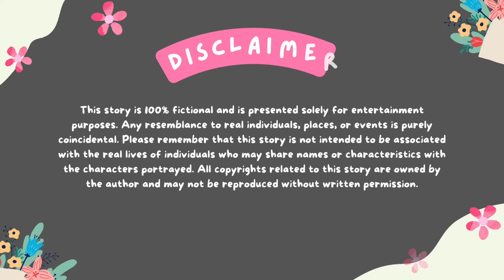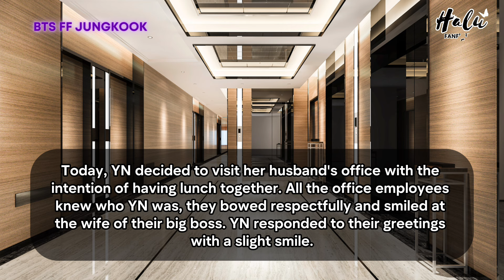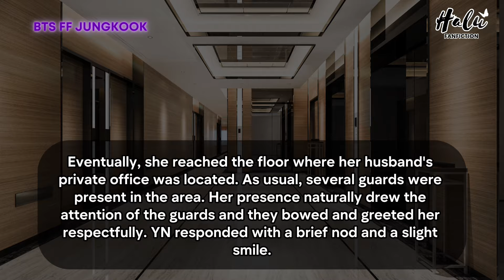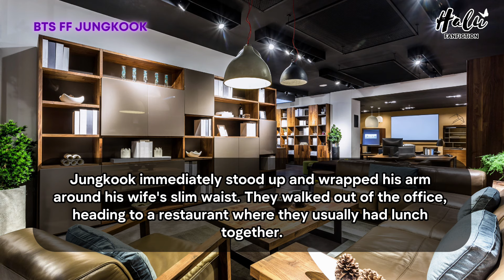Jungkook FF When Your Mafia Cold Husband Can't Ignore His Friend She Wants To Take Him BTS Oneshot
When your Mafia Cold Husband can't ignore his friend and she wants to take him from you.

She always wants to cling to your husband